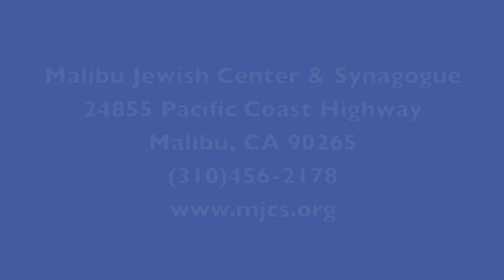Challenging Torah- Vayishlah 12-5-14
Challenging Torah- B'midbar